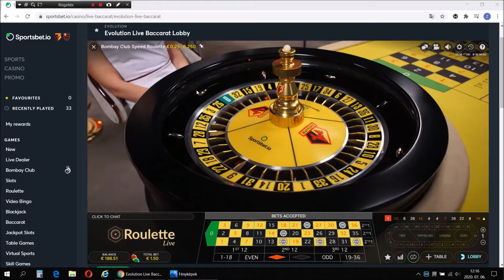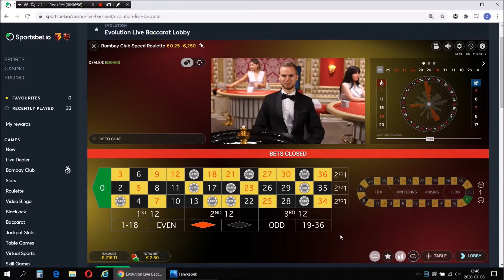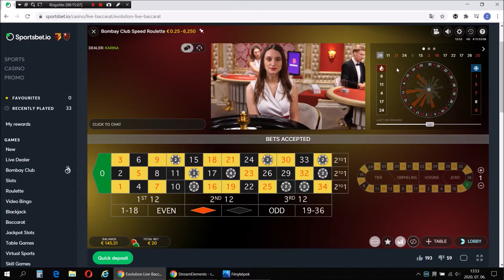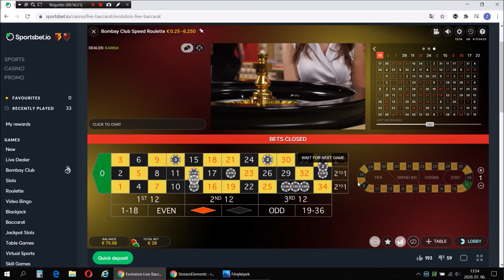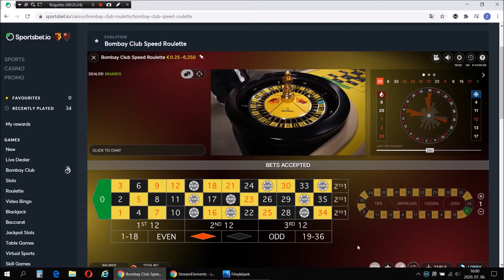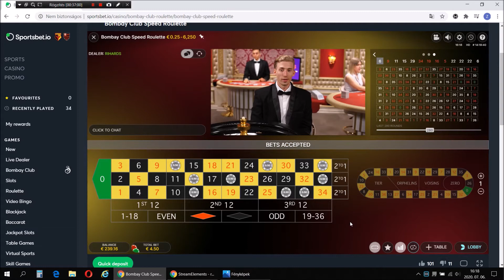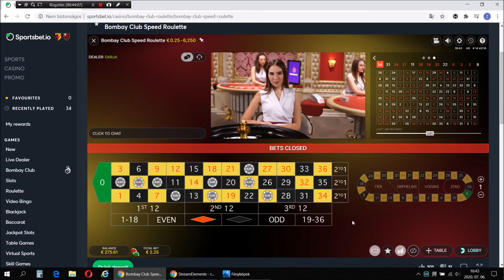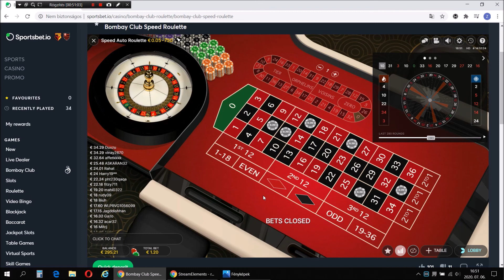Live roulette session with 5 to 9 numbers Precognition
First Day
Start with 200€,target +100€,played very low stake
Live roulette strategy
Élő rulett